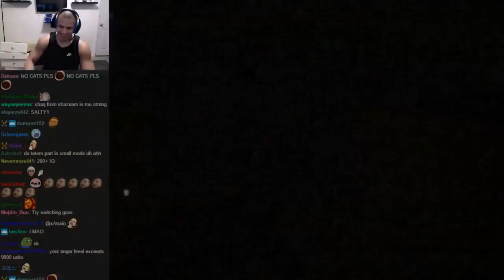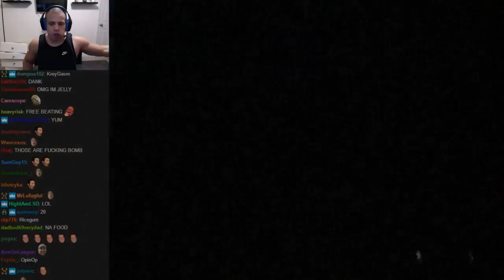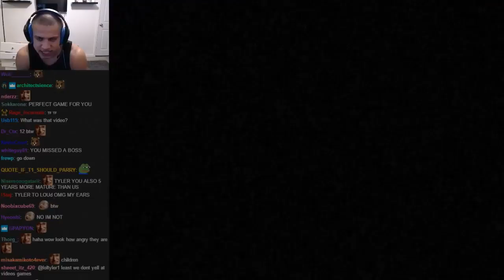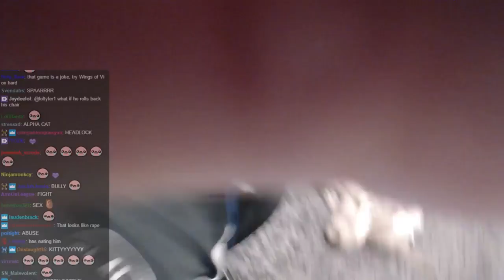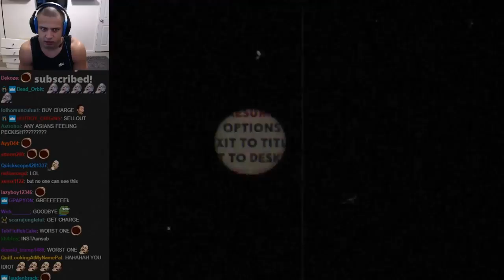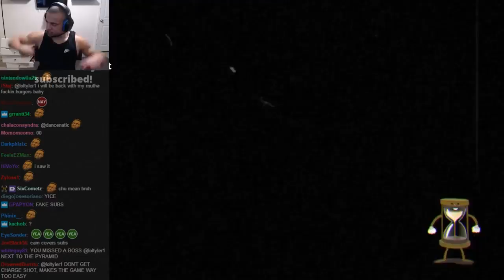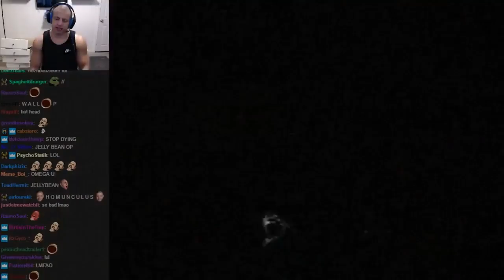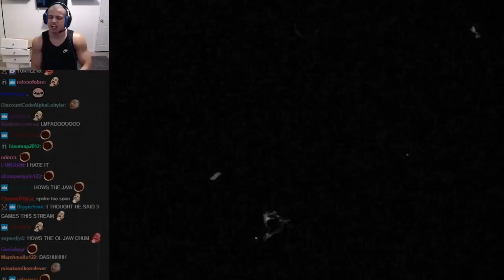Tyler1 plays Cuphead (Part 4)